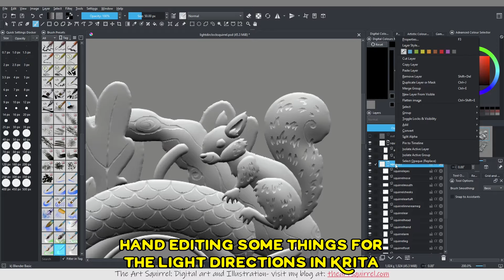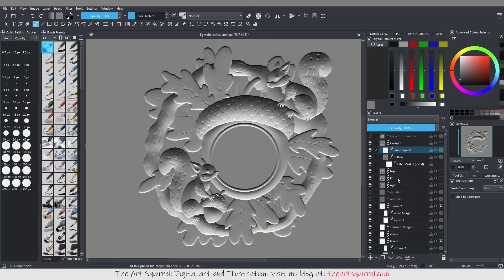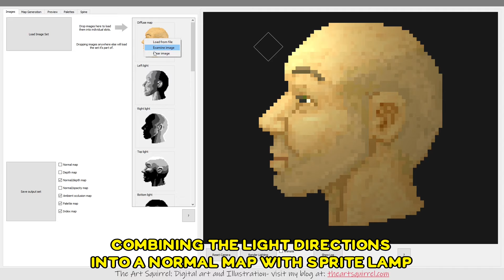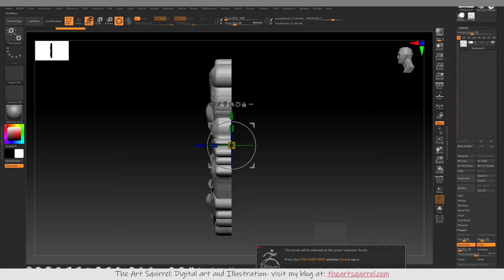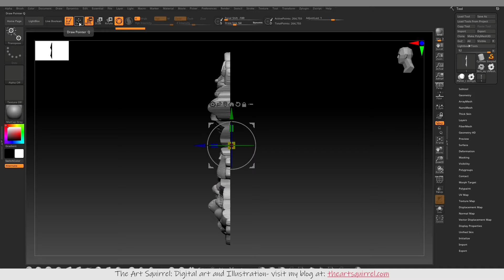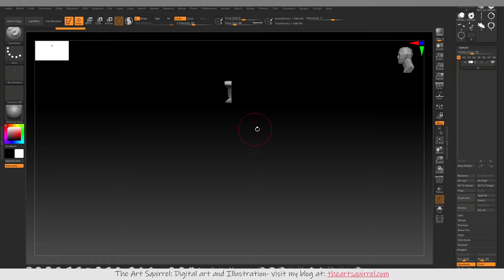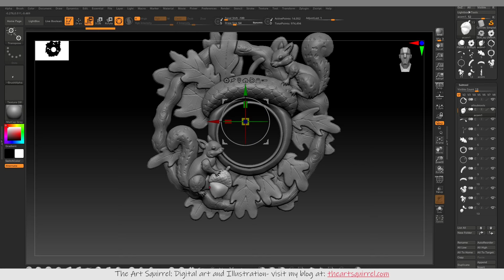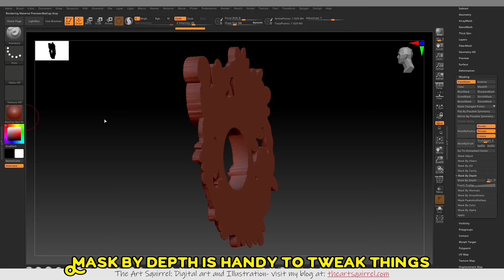Make heightmap From Image for bas-relief (Squirrel Clock Frame) | part 2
part 2: This is an annotated time-lapse recording of the work in progress for a squirrel themed clock design I have been working on.

Showing the process of improving the result from part 1 before trying a few methods in ZBrush to create 3D from alpha.